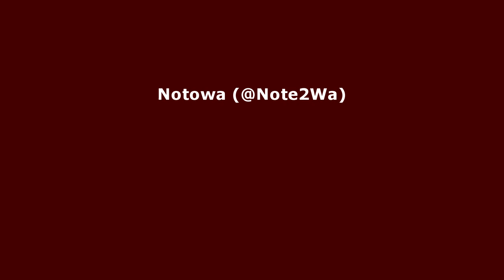Notowa - Sunlight | Album: Generic (Demo)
Description:
Just a fun song that I made to remind me of good times.